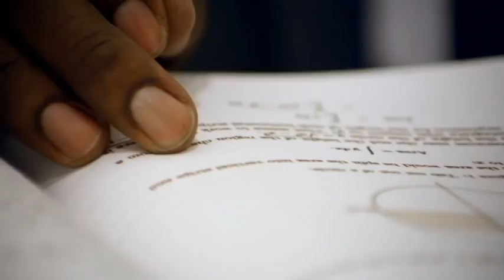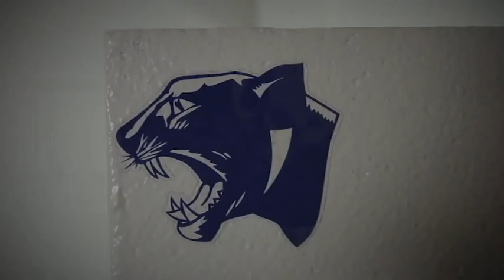EAGLE TALK (NOV. 19, 2014)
On this edition of Eagle Talk, play-by-play voice of the NCCU Sports Network Chris Hooks chats with head football coach Jerry Mack along with sophomore on the women's basketball team Morgan Jones, and senior standout on the defensive line Felix Small.

Hooks previews the upcoming A&T matchup with Mack and Small while he talks with Jones about her fast start to her second season at NCCU.  Special thanks to Felecia Casey-Hicks, TV Studio Manager, at NCCU along with RaeShelle Drayton, Jessica Monroe, Destini Newborn, Rowland Givens, Joniqua Hutchinson, Asyia White, and Ricky Crawford